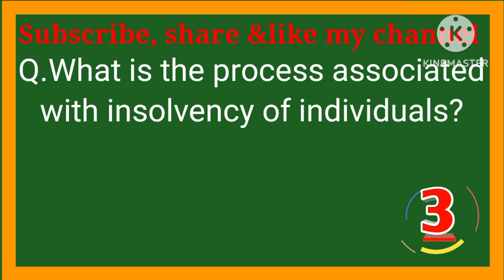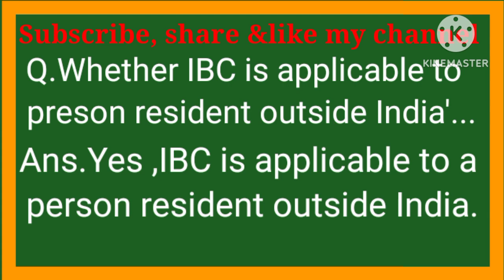Insolvency and Bankruptcy code,2016part one tyb com objectives.......